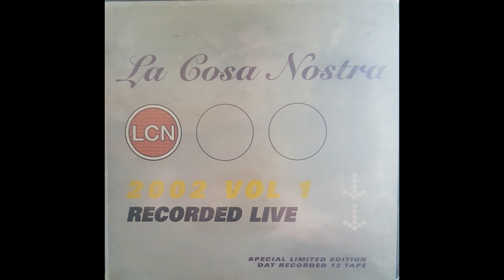Pay As You Go Cartel Tape 1 - La Cosa Nostra 2002 Vol 1